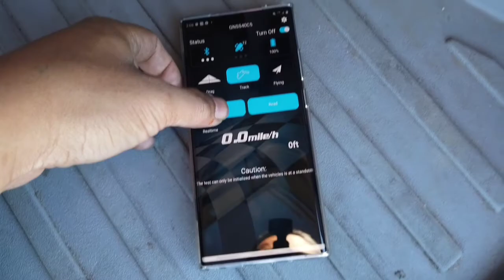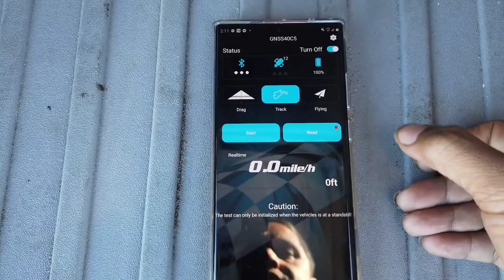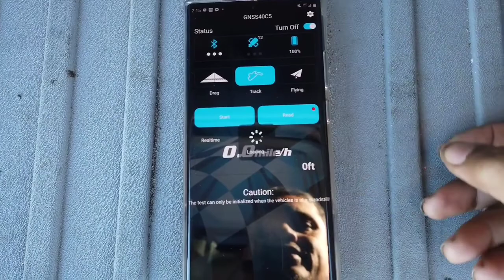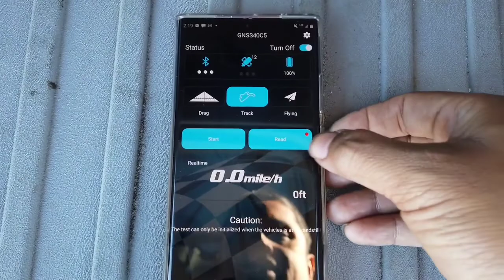8S Speed Run On Traxxas Maxx With Stock 4s Motor, Will 8s Burn It Out???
Attempting a 8s Speed Pass with the Traxxas Maxx on the stock 4s motor. Will it burn up??